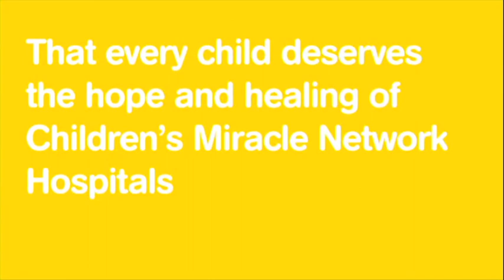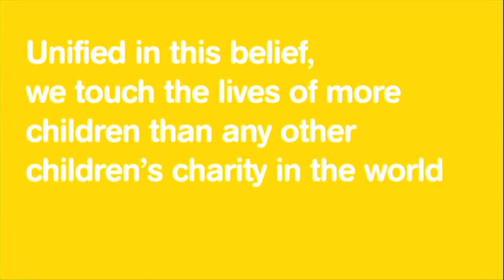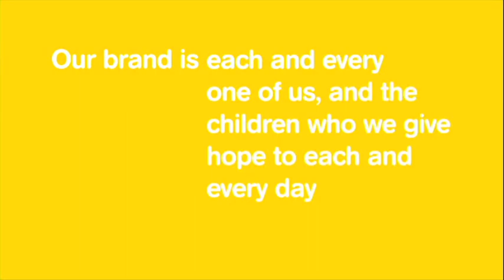CSUB Dance Marathon